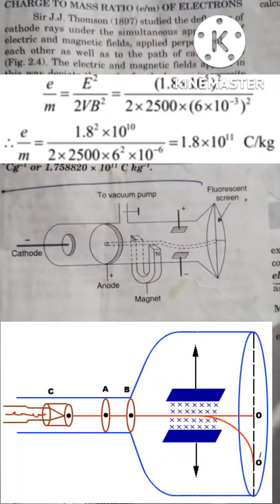e/m ratio#chemistry NEET/IIT-JEE